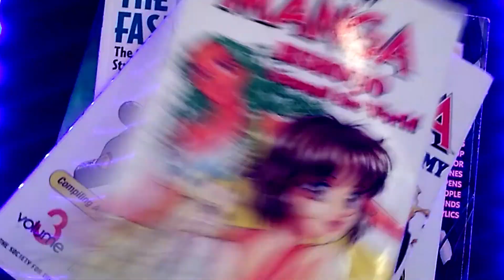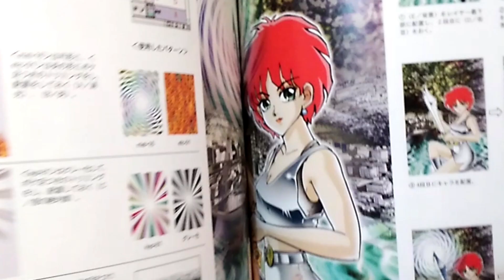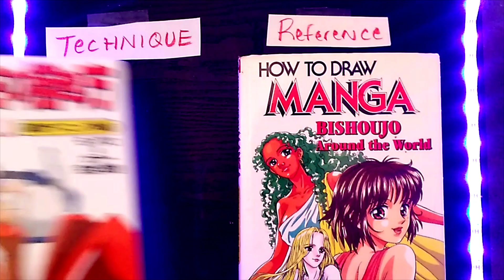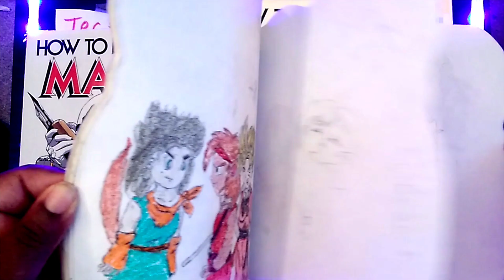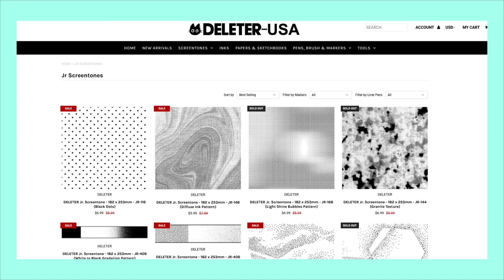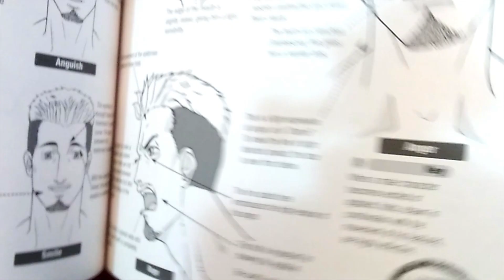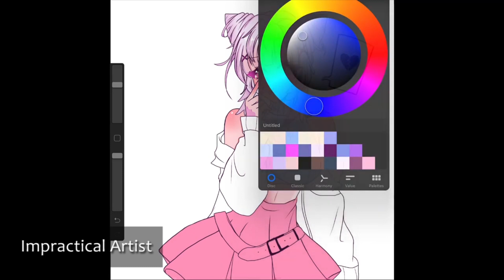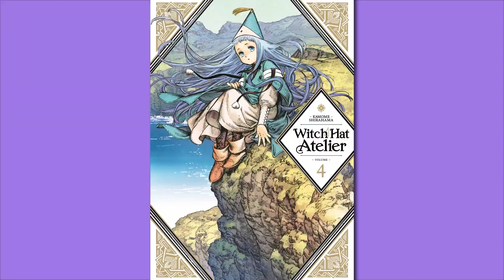How to Draw Manga BOOKS: A Retrospective PART 1 - Viga's Art Room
Time to get 2000's nostalgic with How To Draw Manga Books! I reveal my weeb past, collection, and figure out WHY these were everywhere!
Go check out the other artists in this!

HOW TO DRAW MANGA: COMPILING CHARACTERS
DRAWING ANIME AND GAME CHARACTERS VOL 2
SHOJO BEAT MANGA ACADEMY
MANGA TECHNIQUES
KOMI CAN'T COMMUNICATE